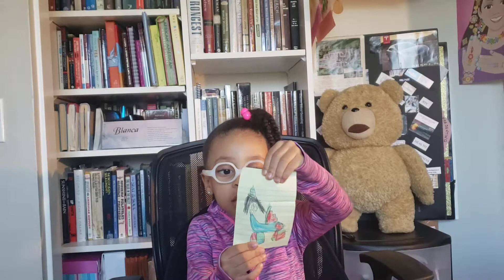6 and already a self-proclaimed author and ilkustrator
Lyric loves creating books and illustrations. Her favorite pastime is art. What do you love to do? You're never too young.